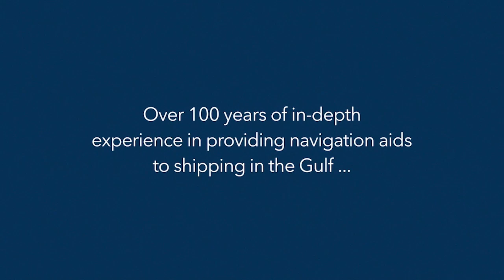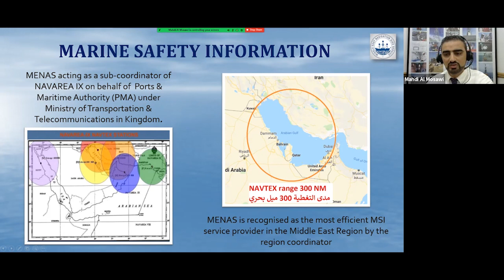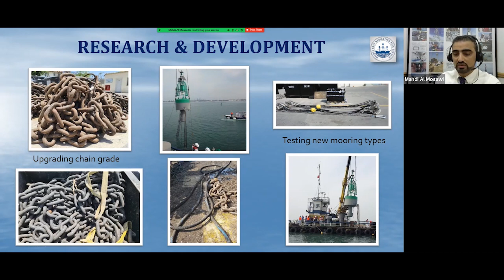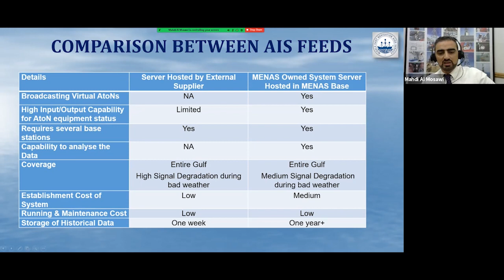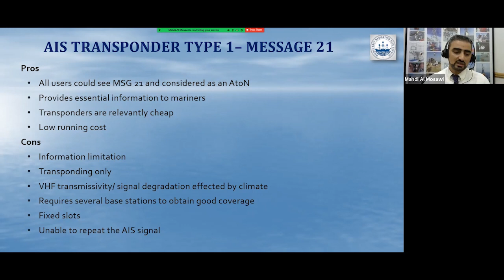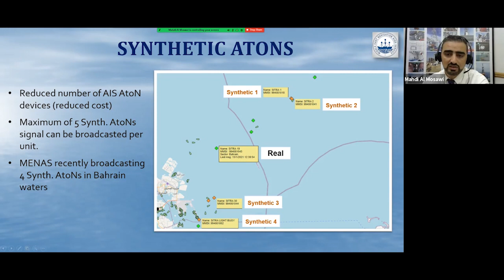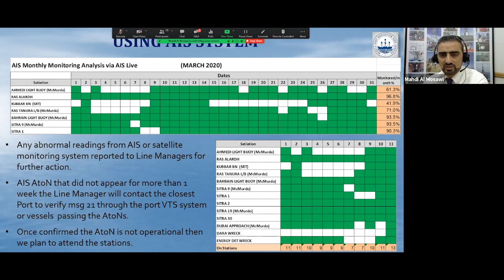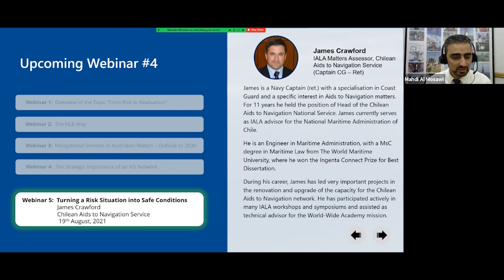Series 2, Part 4 : Strategic Importance of an AIS Network (MENAS)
This webinar is part 4 of our second series where we are joined by Mr. Mahdi Al Mosawi, General Manager of the Middle East Navigation Aids Service (MENAS). He calls on 20 years of maritime experience and discusses the "Strategic Importance of an AIS Network".
Learn about the vital work of MENAS, the types of AtoN AIS units, system capabilities and how to setup a network. Also learn about the unique challenges they face when managing marine AtoN in the Middle East.